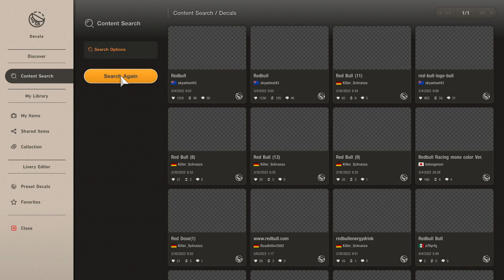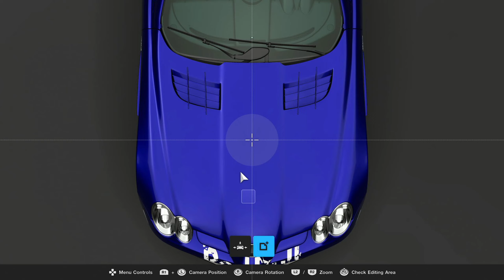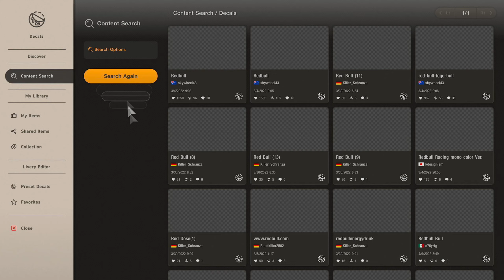Mercedes-Benz SLR McLaren x Red Bull - Gran Turismo 7 PS5